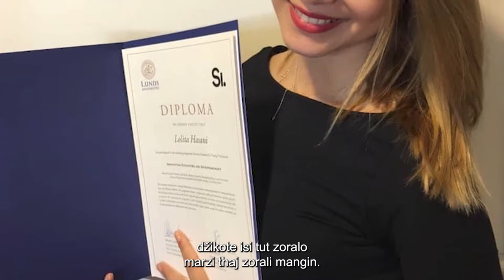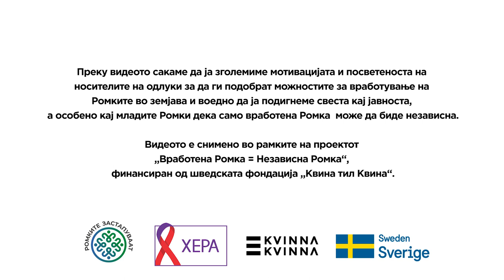Вработена Ромка = Независна Ромка: Лолита Хасани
💬 „Младите Ромки, но и младите Роми првенствено треба да се фокусираат на нивното образование. Треба да бидат мотивирани да се образуваат. Бидејќи кога човек има образование, го спознава светот и е спремен за различни ситуации коишто ќе наидуваат во животот“.

👉 Во ова силно верува Лолита Хасани, чија приказна ја споделуваме за да, од една страна, ги зголемиме мотивацијата и посветеноста на носителите на одлуки да ги подобрат можностите за вработување на Ромките во земјава, а од друга страна да ја подигнеме свеста кај јавноста, а особено кај младите Ромки дека само вработената Ромка може да биде независна.

🔹 Ова видео е снимено во рамките на проектот „Вработена Ромка = Независна Ромка“, финансиран од шведската фондација Kvinna till Kvinna.